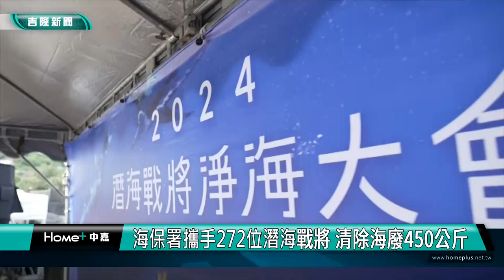海洋 保育|全國「潛海戰將淨海大會」 海保署攜手272名潛水志工清除450公斤海廢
（中嘉新聞記者 蔡曉君/基隆採訪報導）海洋委員會海洋保育署在基隆市和平島地質公園舉辦「潛海戰將淨海大會」，延續國家海洋日的環保精神。海保署署長陸曉筠親自帶領46名潛水志工下水淨海，同時串聯全國24處淨海前哨站，在20個海域同步展開清理行動。此次淨海大會總計動員272名潛海戰將，共同清除逾450公斤的海洋廢棄物。

陸曉筠署長表示，這是她就任以來首次參與潛水淨海活動。她對全國各地潛海戰將和淨海前哨站的積極參與表示肯定。海保署自2021年起與民間潛水業者合作設立「淨海前哨站」，目前已有38家業者加入。為鼓勵更多人參與，本次活動特別為每位志工提供兩支免費氣瓶，以豐富淨海體驗。

陸署長進一步指出，台灣四面環海，擁有眾多特色潛點。她鼓勵有能力的民眾在休閒潛水時，順道將發現的海洋廢棄物帶回岸上，共同維護海洋環境。各淨海前哨站也提供免費的淨海配備，如網袋、手套和剪刀，方便民眾使用。

海保署強調，解決海洋廢棄物問題需要多管齊下。除了清理現有海中垃圾，更重要的是加強源頭減量，降低廢棄物進入海洋的可能性。相較於陸地淨灘，海洋廢棄物的清理難度更高，因此格外感謝潛海戰將和淨海前哨站的共同努力。

此次全國性的淨海行動不僅清除了大量海洋廢棄物，更凝聚了全民對海洋保育的共識。海保署期望通過這樣的活動，持續推動海洋環境保護，實現海洋資源永續利用的目標，讓台灣的海洋生態更加健康美麗。